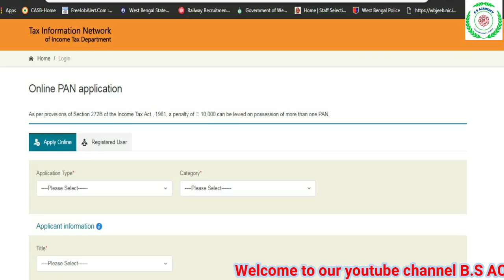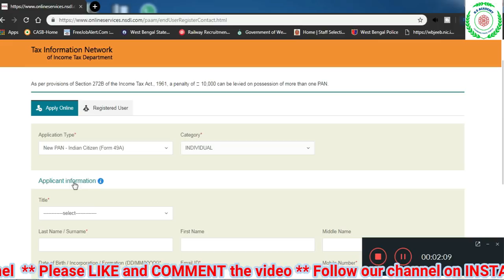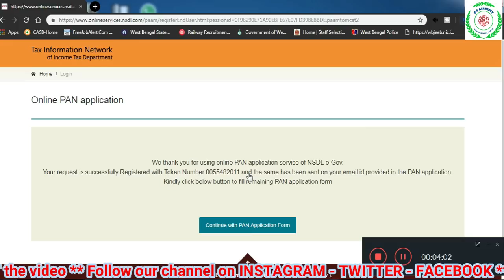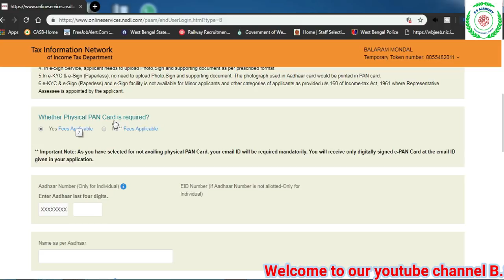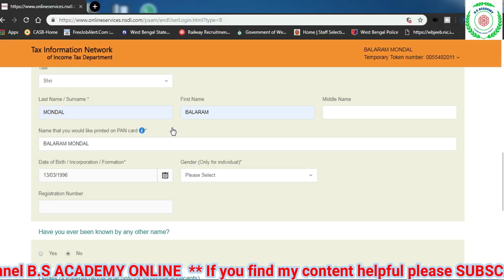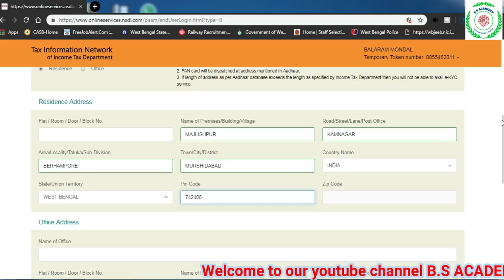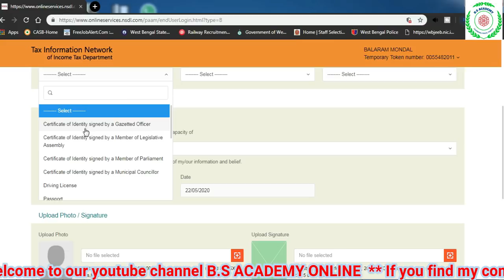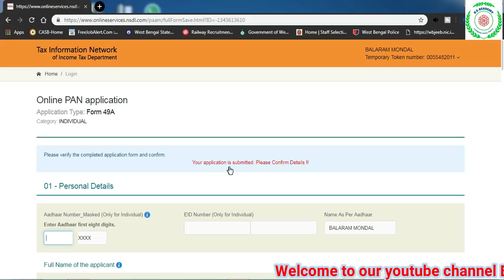How to apply pan card online in 2020 || pan card apply process || Apply for new PAN card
[description]
About Video :-
                       In this video we know that how to apply new pan card online in 2020 in bengali  and get pan card quickly.
                     A Permanent Account Number (PAN) is a ten-digit alphanumeric number, issued by the Indian Income Tax Department, to any "person" who applies for it or to whom the department allots the number without an application.
                      In this video you will learn that how to apply for pan card online in 2020 and how to get pan card digital copy in 1 hour. To apply pan card there must be mobile number in Aadhaar card.
                      Now days pan card is must in banks etc so you have to pan card to open a bank account. And if you have aadhaar card then you can get pan card in just 1 hour. Go to Pan card site and fill form and authenticate application with aadhaar card and they will send you pan card on email.